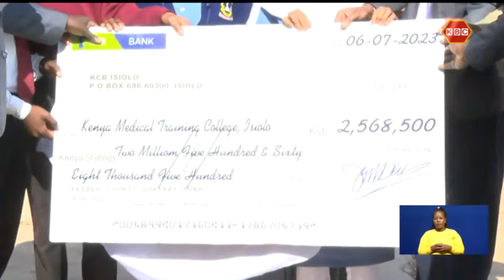Isiolo county govt builds over 200 bed capacity hostel for KMTC students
A section of students pursuing various courses at the Kenya Medical Training College (KMTC) – Isiolo Campus  will now be able to reside within the school compound following  the unveiling of a modern hostel block built by the County government of Isiolo. The newly opened hostel block will accommodate 224  pupils against a  total population of 800 students .